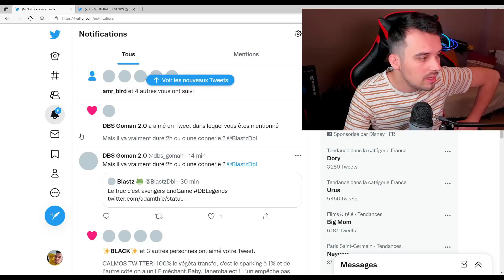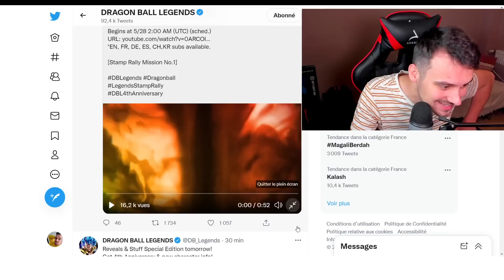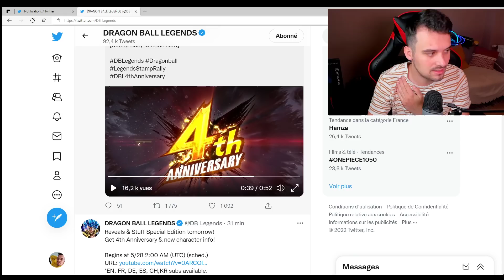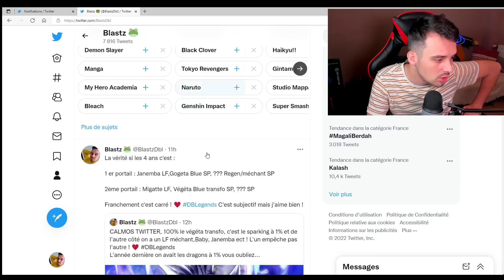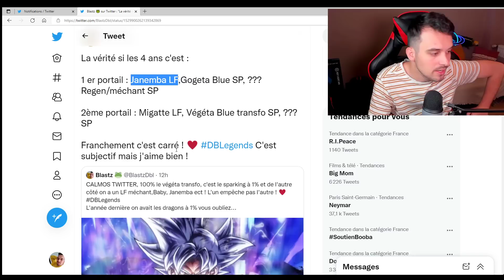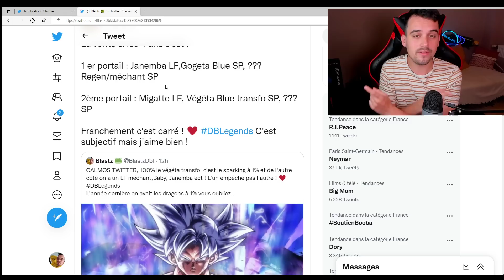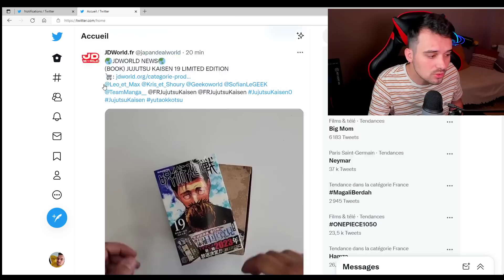🚨DATE DES PORTAILS + TRAILER 4 ANS !! PRÉPAREZ VOUS ! C'EST PARTI ! DRAGON BALL LEGENDS